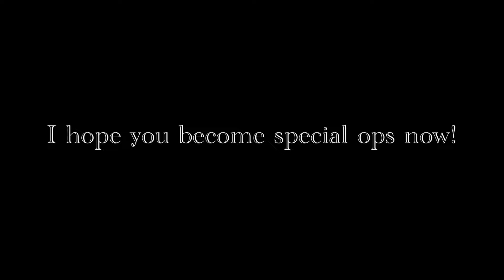INSTANTLY become SPECIAL OPS With These Settings and Controls + HUGE Case Opening | Critical ops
These are possibly the best settings and most effective for iPad players to reach special ops and even elite ops.

Recording software - iOS Screenrecorder
Editing software - LumaFusion
Device - iPad Pro 2021 256gb